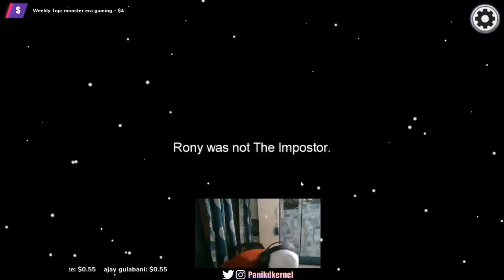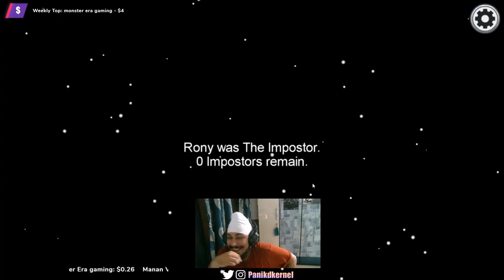AMONG US FUNNY HIGHLIGHTS